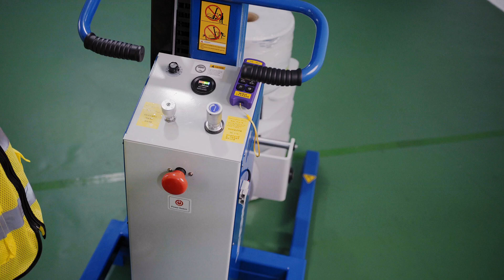ESR Roll lifter with electric clamp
From standard reel lifting and transportation operations in less regulated, open environments...
To complex roll handling operations for potentially delicate and irregularly shaped rolls, reels, and spools...
In industries with highly regulated workplace procedures (such as cleanrooms)...
In areas with limited and restricted access for gripping, transportation, and docking...
Where the need to tip, turn, and rotate the roll in a specific manner may arise.